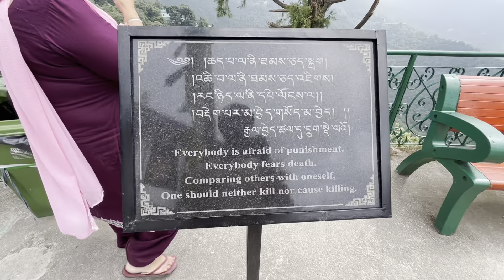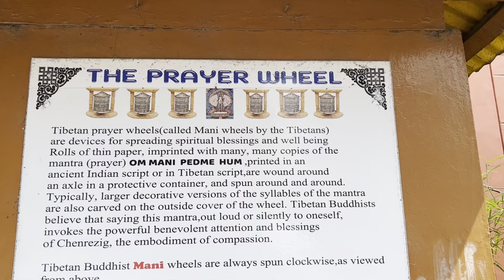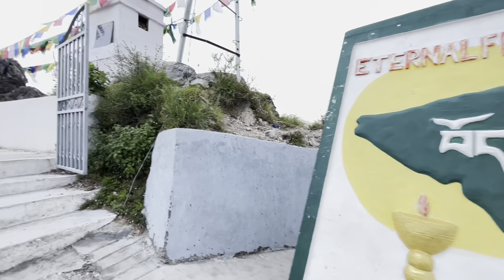Mussoorie aao to yha jarur jaana😍 |Dalai hills| Bhut acha place hai with best track |Buddha temple.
Hy dosto,

Keep supporting and sharing.

Accessories
👉GoPro AAMIC-001 USB Type C to 3.5mm (0.35 cm) Mic Auxiliary Adapter

Do watch and like my video for more such updates.